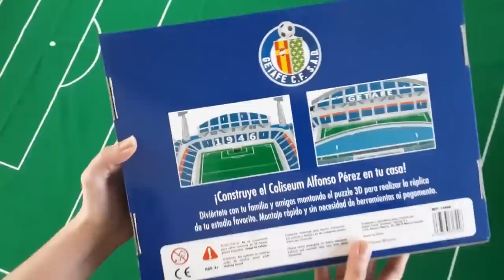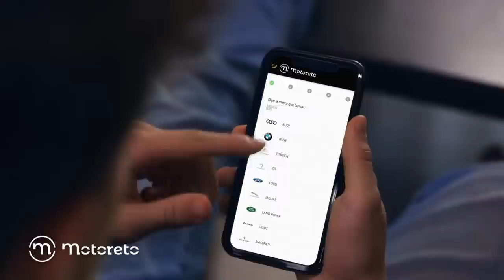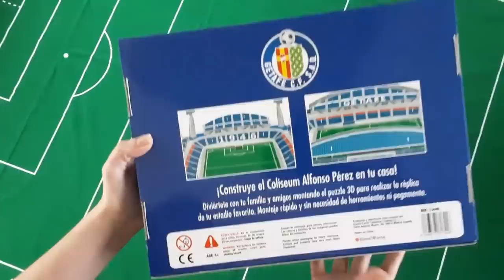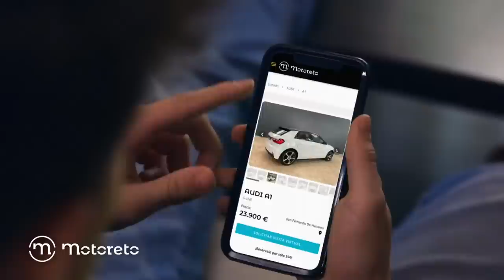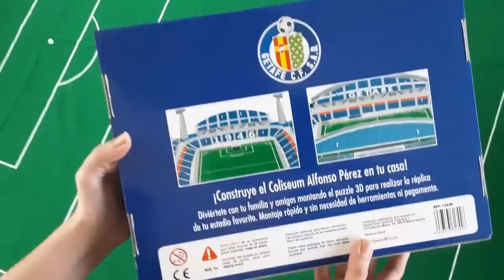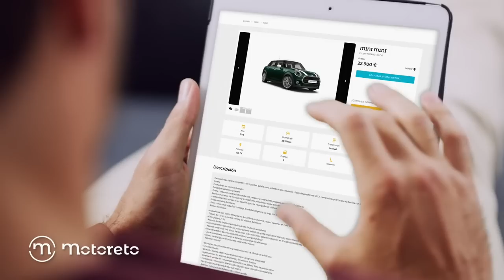Getafe B vs CD Galapagar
TERCERA RFEF.
Jornada 28.